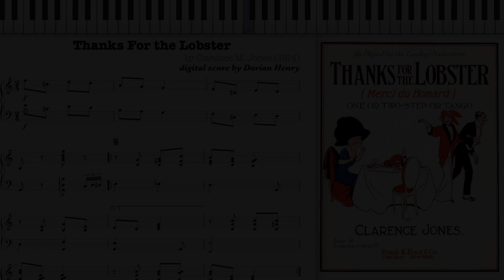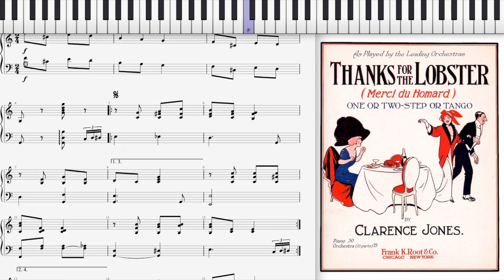Thanks for the Lobster by Clarence Jones (1914, One Step piano)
Thanks for the Lobster (Merci du Homard - One Step) by Clarence M. Jones 1914